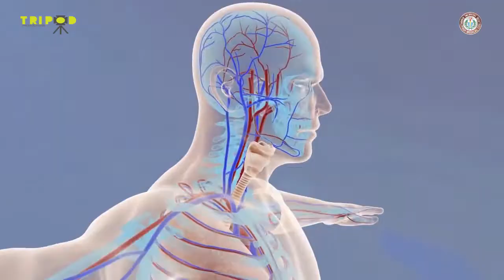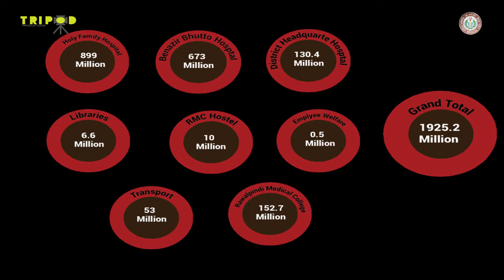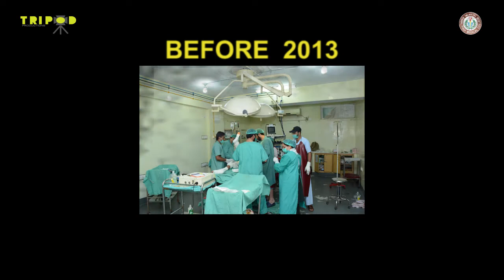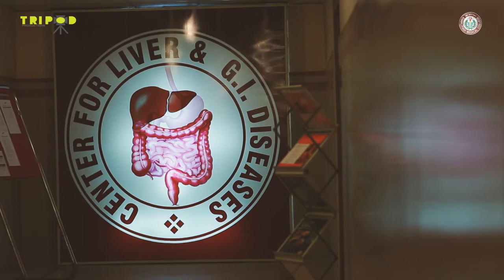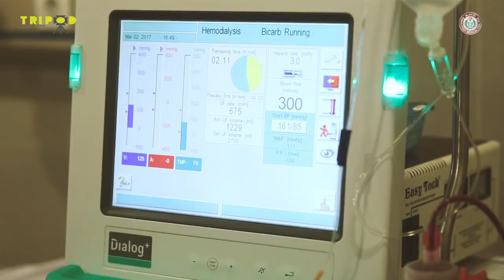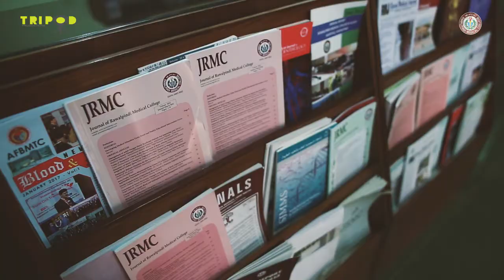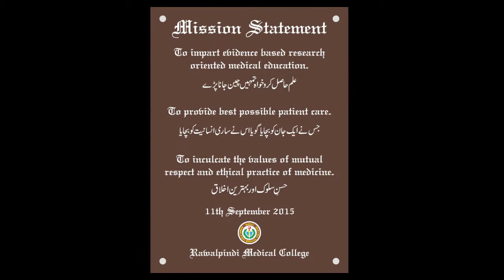Rawalpindi Medical College & University Documentary